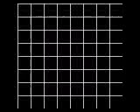いろは.wmv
立花優奈　LOVE　RECORDS　　　　見てね
立花優奈こと犬山佳与